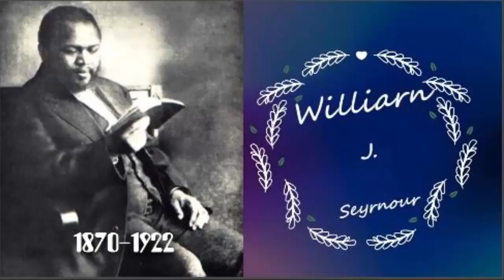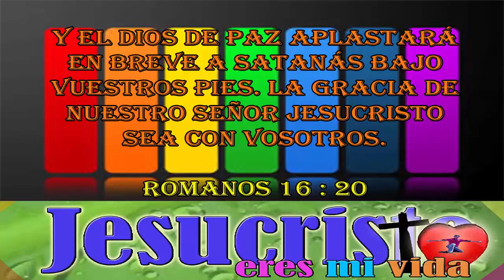5. Los Generales de Dios, William Seyrmour, El Catalizador de Pentecostés (1870-1922)